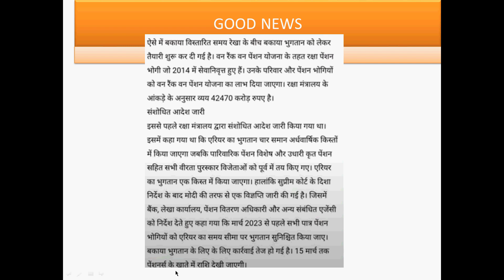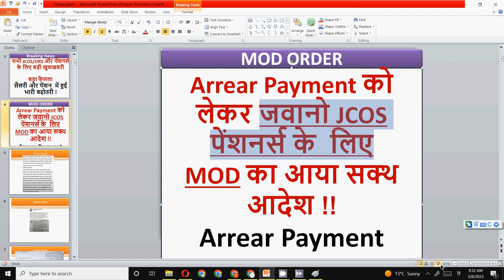जवानो JCOS पेंशनर्स के लिए MOD का आया सक्थ आदेश !! OROP2 ARREAR PAYMENT One rank one pension